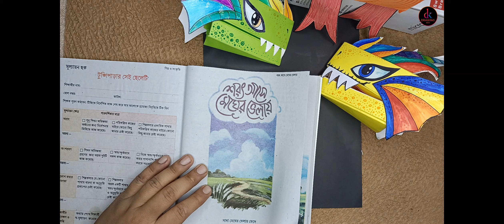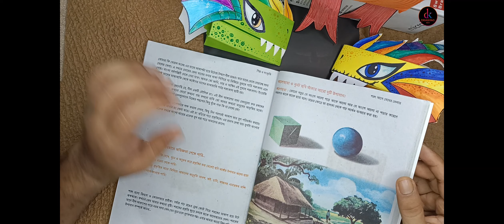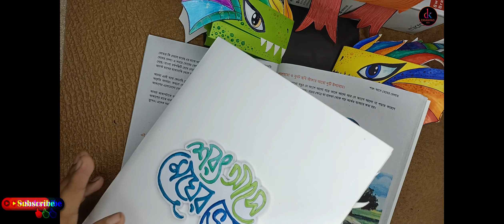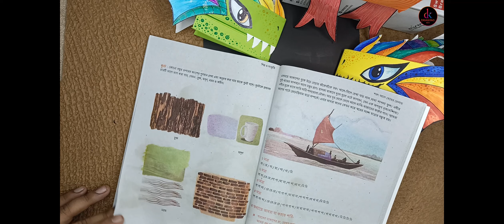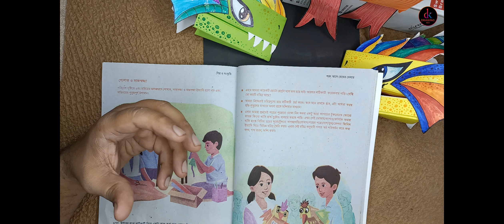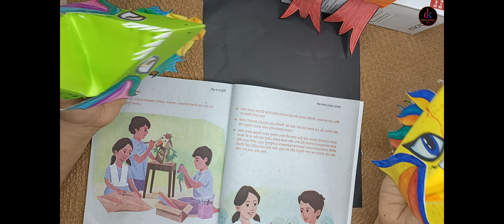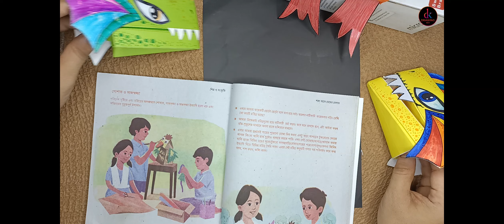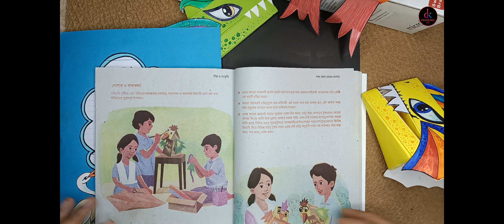শরৎ আসে মেঘের ভেলায় || ৯ম অধ্যায়: শরৎ আসে মেঘের ভেলায় || Drawing Key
Watch my new drawing video "শরৎ আসে মেঘের ভেলায় || ৯ম অধ্যায়: শরৎ আসে মেঘের ভেলায় || Drawing Key"

৯ম অধ্যায়: শরৎ আসে মেঘের ভেলায় সবগুলো পার্ট এর ভিডিও লিংকঃ